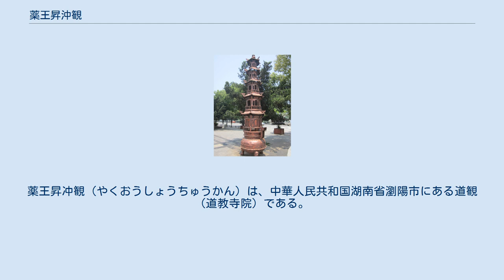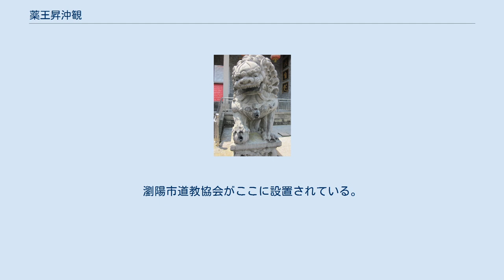薬王昇沖観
薬王昇冲観（やくおうしょうちゅうかん）は、中華人民共和国湖南省瀏陽市にある道観（道教寺院）である。
道教の二大教派の一つである全真教竜門派の地元道場である。
現存した薬王昇冲観は2001年に再建した建物で、建築面積が約3600平方メートルで、前、中、後三殿を分ける。
 薬王昇冲観は、唐代（618年-907年）の創建で、中国の伝統宗教の道教のお宮（道教宮観）である。
道教の最高神の三清道祖（元始天尊、太上老君、太上道君）と薬王孫思邈々が祭祀されている。
 元代の至正二十六年（1366年）紅巾の乱の火難で、道観は全焼した。
 明代の洪武三年（1370年）、道士の王坦然が資金を募り全面重建し。
宣徳八年（1433年）、全真教竜門派に改宗する。
天順五年（1491年）、大学士『昇冲観』を撰した。
天啓五年（1625年）、道長の彭思偉は道観を再建した。
 1958年、破四旧運動の時、神像は徹底的な破壊に遭い、道士はしかたなく還俗した。
1960年、道観が瀏陽県手工芸聯社に改築する。
2001年に大規模な再建によって、現在の基礎が築かれた。
瀏陽市道教協会がここに設置されている。
 道観門前の石獅子 香炉 香炉 玉皇大帝（中）、真武大帝（左）、孫思邈（右） 観音菩薩 前殿